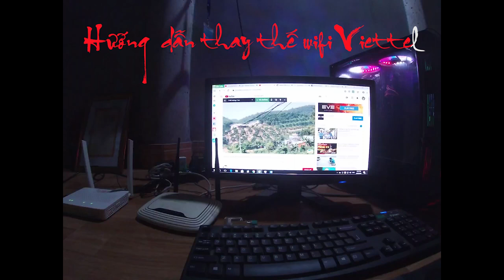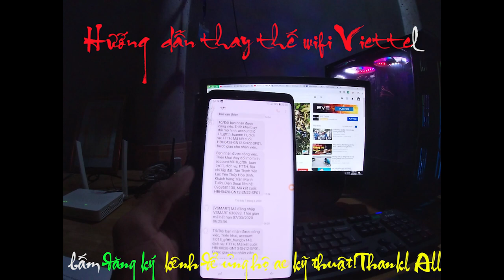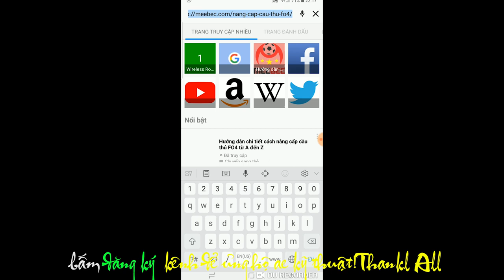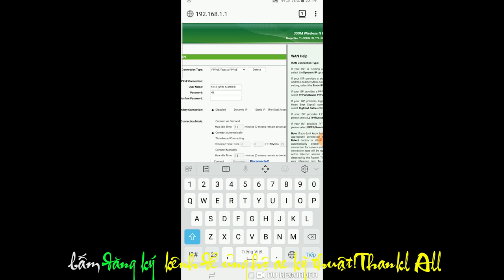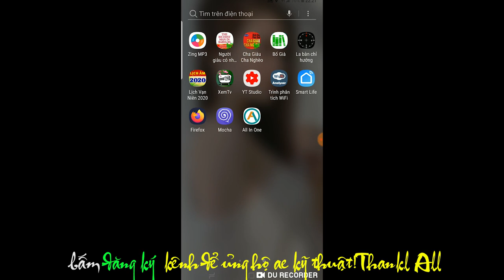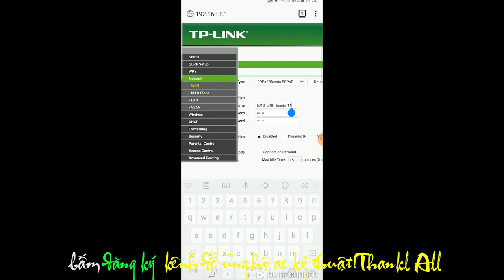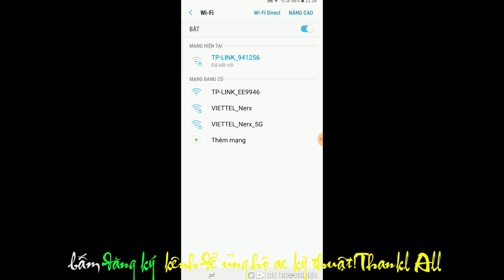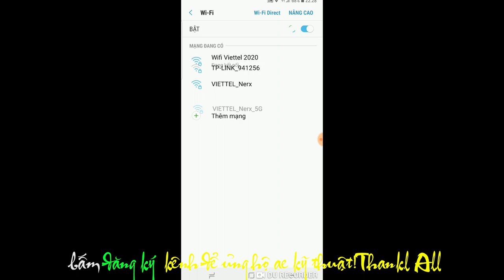Hướng dẫn thay thế model nhà mạng viettel,vnpt,fpt,sctv,vtv cab năm 2020!đổi tên wifi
Xin chào tất cả mọi người đã quay trở lại kênh youtube hỗ trợ kỹ thuật viettel năm 2020
như mọi người đã biết khi lắp đặt 1 dịch vụ internet của tất cả các nhà mạng .các nhà mạng họ sẽ trang bị cho mọi người một thiết bị phụ hợp với gói cước mà nhà mình đang sử dụng.
tất nhiên khi được trang bị các thiết bị như vậy 1 số khách hàng như quán game,cà phê,nhà nghỉ,khách sạn hoặc các nơi có lượng truy cập nhiều .thiết bị nhà mạng cung cấp không thể chạy được vì quá tải.
hoặc đơn giản như 1 số anh em dùng để chơi game online hoặc bán hàng livestream youtube,facebook họ cần 1 thiết bị có thể cao hơn nữa và thiết bị như vậy có thể làm model chính của nhà mạng .
để đáp ứng yêu cầu của  một số anh em trên youtube mong muốn ra 1 video hướng dẫn thay thế thiết bị viettel. Thì hôm nay em sẽ làm 1 video hướng dẫn chi tiết từ a tới z để mọi người có thể tham khảo.
đầu tiên : mọi người sẽ chuẩn bị cho em 1 model bên ngoài ví dụ như con tplink n841 các dòng wifi tenda,tplink,drieteck…có rất nhiều các model cực chất lượng chịu tải lớn.
bước 1 : mọi người sẽ ra của hàng viettel gần nhất. nhờ của nhân viên giao dịch chuyển đổi mô hình triển khai high bridge
sau khi nhân viên giao dịch thực hiện thành công lệnh chuyển đổi mô hình triển khai cho mọi người. thì nhân viên kỹ thuật sẽ nhận được 1 công việc trên phần mềm .
sau khi nhân viên kỹ thuật đấu nối và nghiệm thu thuê bao thành công.
Thuê bao nhà các bạn chính thức chuyển đổi sang mô hình triển khai mới .
Lúc đấy thiết bị nhà mọi người nó chỉ còn tác dụng là 1 bộ chuyển đổi tín hiệu quang ra tín hiệu điện nữa mà thôi. Nó sẽ không thể truy cập internet nữa và mọi người sẽ phải dùng 1 thiết bị mới để cài đặt làm bộ model chính.
Bước 2: chúng ta sẽ thực hiện reset model nhà mạng để model nhà mạng nhận lại mô hình chuyển đổi.
Tiếp theo chúng ta sẽ cài model chính ah.
Em sẽ hướng dẫn cài con tplink n841
Có 2 phần rất quan trọng trong bước 2 là cài đặt cấu hình cho model và bật vlan trên model.
Để cấu hình model thì mọi người phải có aucouut đường truyền internet ví dụ ở đây account nhà em sẽ là h018_gftth_tuantm11
Pass là UNURFM
hỗ trợ kỹ thuật
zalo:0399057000